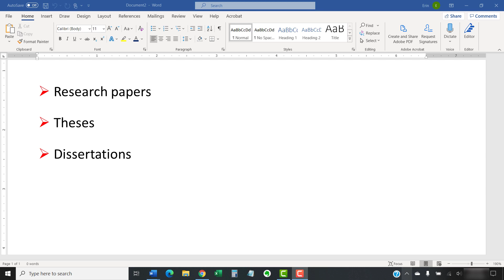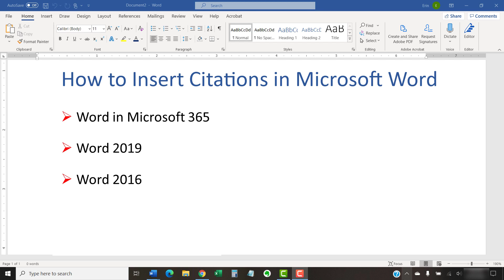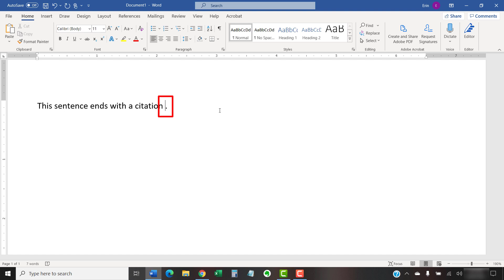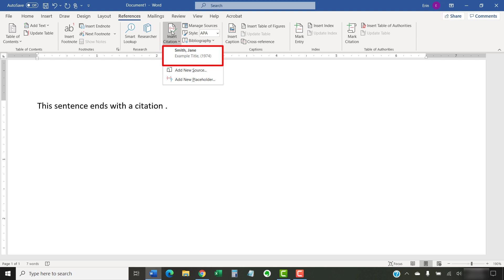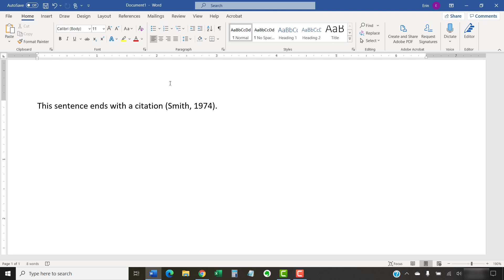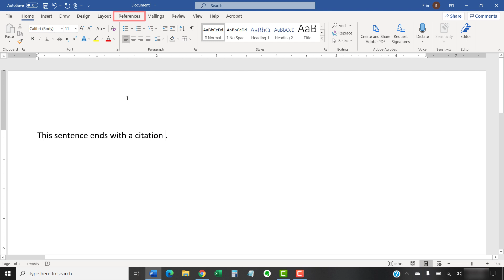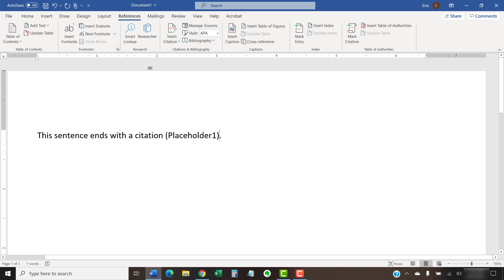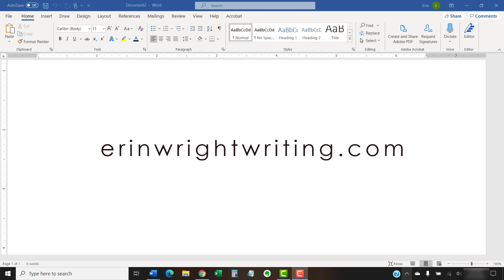How to Insert Citations in Microsoft Word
Learn how to insert citations in Microsoft Word, including how to select citation styles, use placeholders, edit sources, and insert bibliographies, reference lists, and works cited lists.

These steps are for Word in Microsoft 365, Word 2021, Word 2019, and Word 2016.

👉Do you want to insert APA 7 or Chicago 18 citations? Watch "Create APA 7 and Chicago 18 Citations in Microsoft Word with Mendeley Cite."

Chapters:
0:00 Introduction
1:56 How to select a citation style
2:15 How to insert citations for new sources
3:27 How to insert citations for existing sources
4:01 How to edit sources
5:40 How to use citation placeholders
6:49 How to insert bibliographies, reference lists, or works cited lists